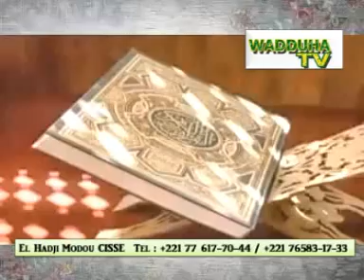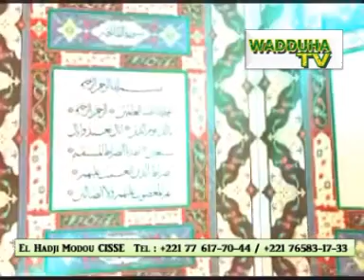Serigne Mara Cissé Wadduha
Wadduha avec Serigne Mara Cissé
°°°discussion et prière°°°